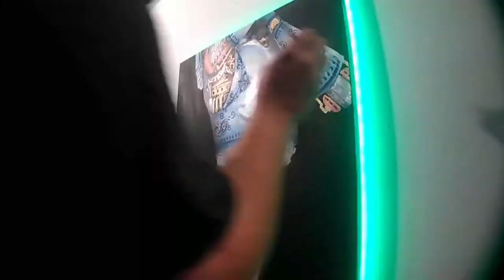Speed Painting Video of Steampunk Automaton "FINE CHINA"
Hey everyone! This is my first official video back from my almost year long hiatus. A lot has been going on and I would love to share with you my evolution as an artist. I will continue to create live diary videos from time to time as well as product reviews.
This is a video of a painting I created based on a character design I designed for a body painting competition (video on that coming soon). I hope you enjoy this video!